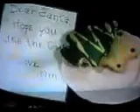An Old Fashioned Christmas. Readers Digest 1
Little blonde girl - Darcie Hancock Shotts

An Old Fashioned Christmas, A Readers  Digest Film my daughter co-starred in as Tracy. Many parts filmed in Angelica NY, Vermont, and Rochester NY.
 By Jonathan Donald Productions for Readers Digest